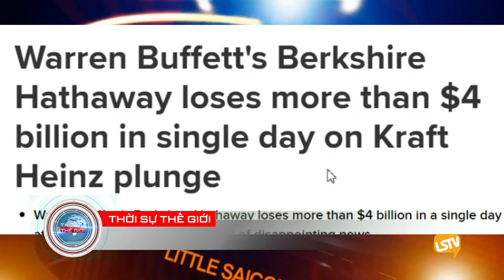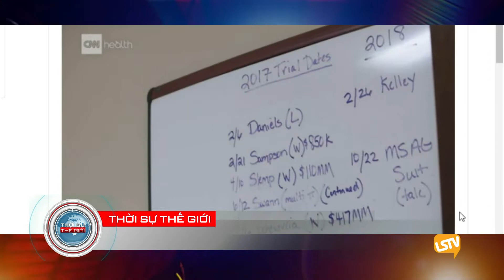Thoi Su The Gioi 2019 02 22 part 3 4